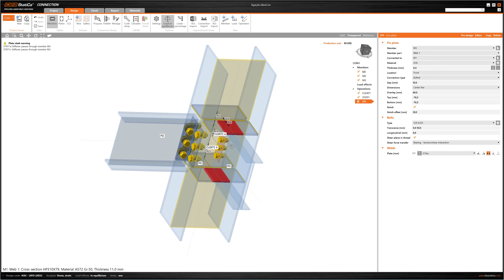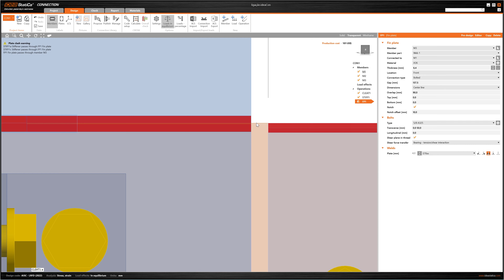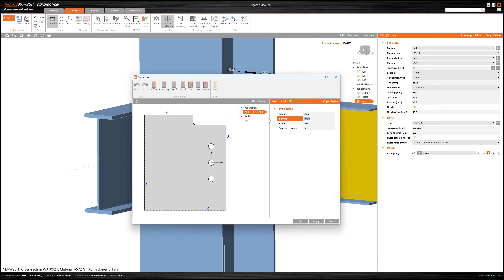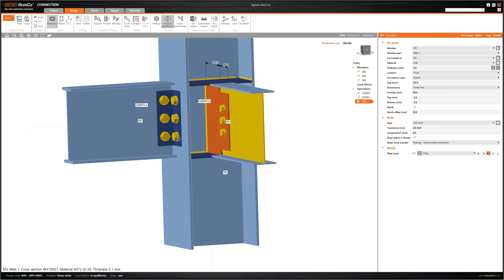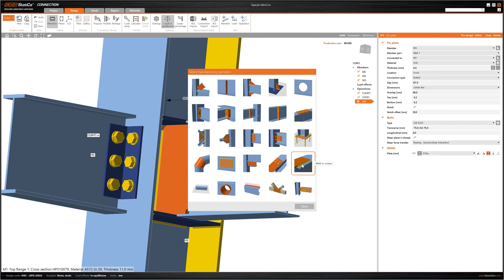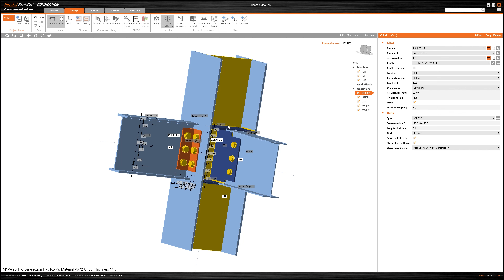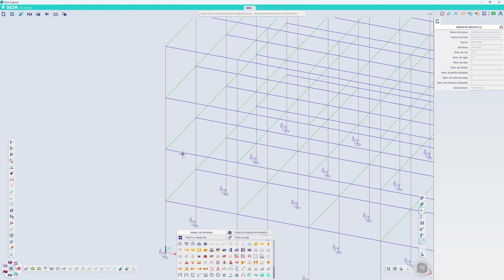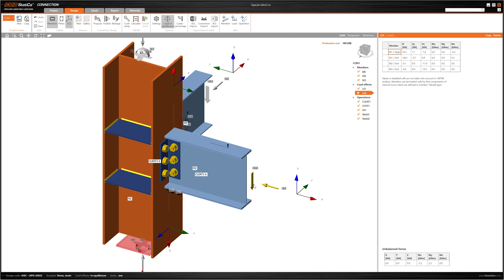Como modelar uma ligação completa em elementos finitos? PRIMEIROS PASSOS 8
Já avançamos bastante em nossos primeiros passos e, agora, temos uma chapa com uma geometria mais complexa na ligação que estamos trabalhando. Quer saber como fazemos para obter essa geometria? Não perca essa aula!
Lembre-se todo o material do curso está na descrição, incluindo essa ligação que estamos fazendo! Acesse o link para fazer o download.

Na próxima aula você vai saber mais sobre importação de cargas do seus softwares de análse para o IDEA StatiCa.

Ficou com alguma dúvida ou tem uma sugestão? Deixe o seu comentário que eu sempre respondo.